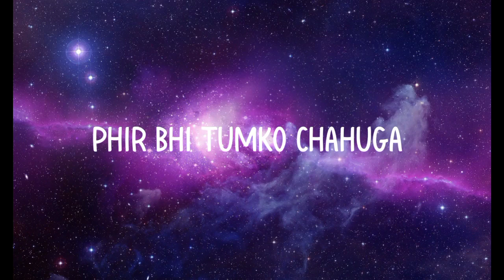PHIR BHI TUMKO CHAHUGA - LOFI